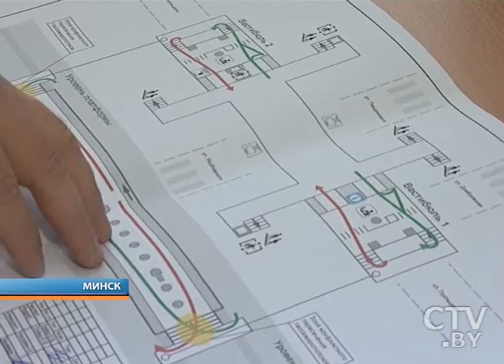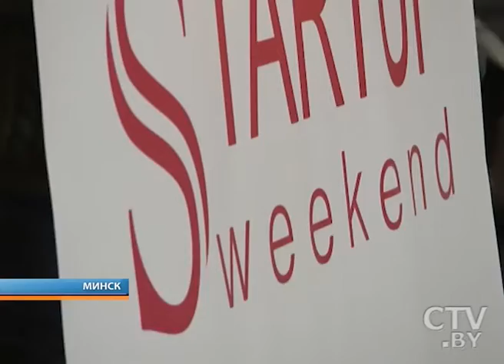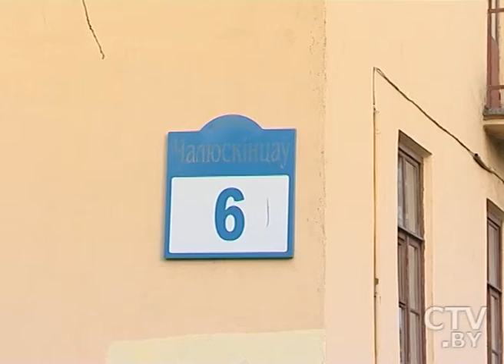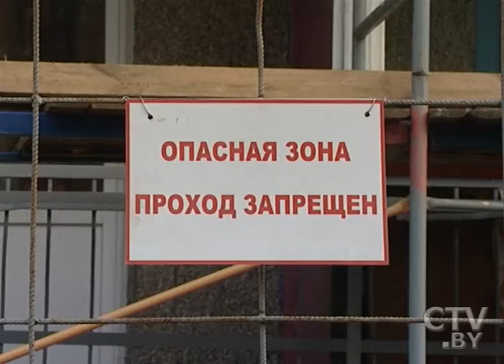"Большой город" 19.12.2015: Капремонт в минских домах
Капремонт в Минске: за что должны платить жильцы, за что нет, и в какие дома придут рабочие в 2016?